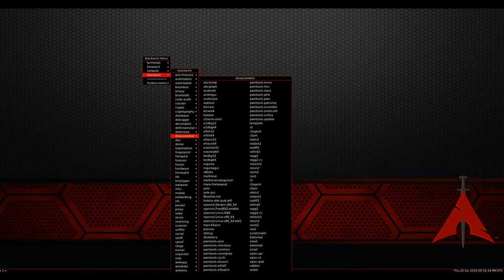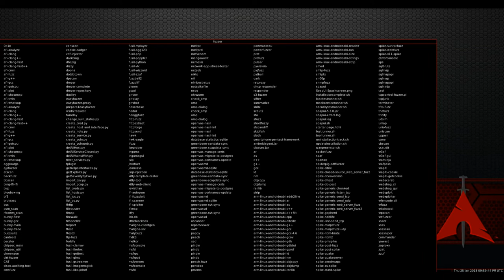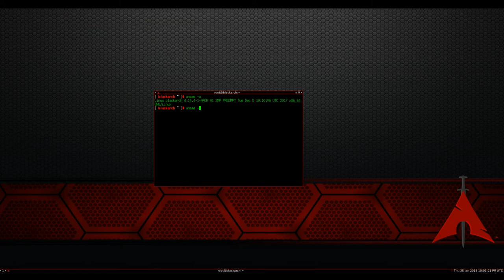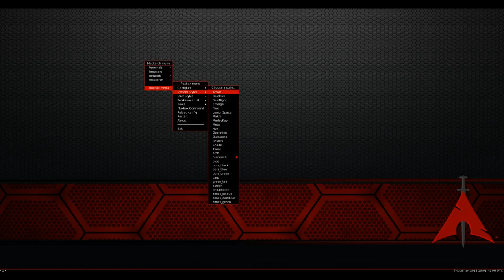Blackarch linux live 2017.12.11 (penetration testers and security researchers)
BlackArch Linux is an Arch Linux-based distribution designed for penetration testers and security researchers. It is supplied as a live DVD image that comes with several lightweight window managers, including Fluxbox, Openbox, Awesome and spectrwm. It ships with over a thousand specialist tools for penetration testing and forensic analysis.